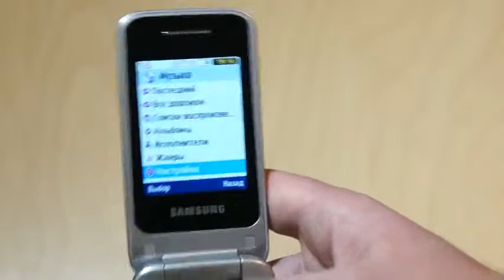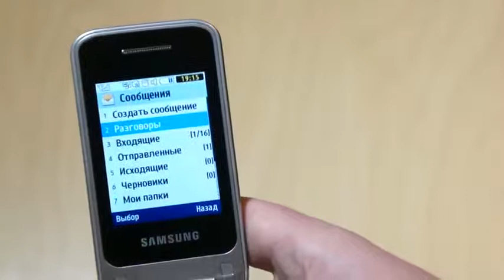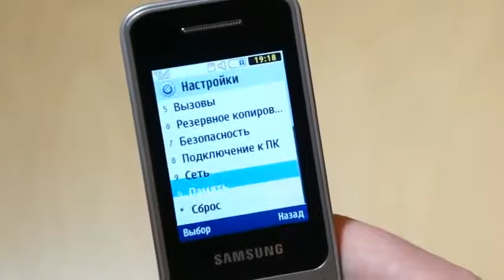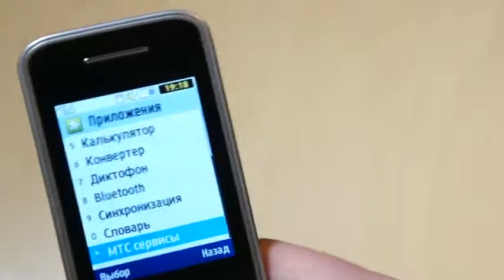Samsung C3520 Metallic Silver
Тонкий и элегантный раскладной мобильный телефон Samsung C3520 доступен в красочных цветах на любой вкус, прекрасно дополняющих ваш личный стиль. Этот телефон позволяет не только всегда быть на связи с родными и друзьями, но также наслаждаться музыкой с помощью MP3-проигрывателя или FM-радио.